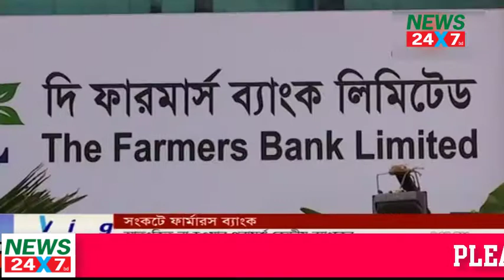3 JMB militants killed in C`nawabganj raid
3 JMB militants killed in C`nawabganj raid

Three members of banned militant outfit Jama'atul Mujahideen Bangladesh (JMB) were killed in a raid at their hideout at Char Alatuli, close to the Indian border under Chapainawabganj Sadar upazila on Tuesday morning.
A 10-hour long raid around the lone house situated in the middle of a vast Char, under Madhyachar village, ended around 1:00pm, said our local correspondent quoting law enforcement agencies.
According to RAB officials, three improvised explosive devices (IEDs), seven detonators, 12 explosive gel packs and two pistols were found in the house. A team of bomb disposal unit personnel swept the area and defused two bombs.
The elite force personnel also taken into custody three people-house owner Rashikul, 40, his wife Nazma, 38, and father-in-law Khorshed Alam, 55, -- from Sabdipur area in Godagari upazila of Rajshahi district for interrogation in this connection, said Mufti Mahmud Khan, Legal and Media Wing Director of the RAB.
"We are yet to ascertain the identity of the deceased.  But we believe they are active members of banned outfit JMB," he said.
A team of RAB from Rajshahi besieged a house in the area around 3:00am suspecting it a militant den responding to a secret tip-off and asked the inmates of the house to surrender. But the suspected militants opened fire and lobbed grenade towards the elite force personnel, prompting them to retaliate, said Lt Col Mahbubul Alam, Commanding Officer of RAB-5.
During exchanging of fire, several bombs were blown up frequently around 5:00am at the den, he said, adding the security operation was launched around 7:00am after a team of bomb disposal unit from Rajshahi reached the spot.
Three dead bodies were recovered along with improvised bombs and bomb-making materials after the raid, according to him.
After a prolonged, intermittent gunfight there were three explosions inside the house and it caught fire. The fire burned until 6:30am.
The law enforcers handed have over the bodies to Godagari Police Station.
A case is likely to be filed at Chapainawabganj Sadar Police Station in this connection.
Alam said that they planned the raid after receiving information from militants held during raids in Mirpur and Chapainawabganj.
Meanwhile, RAB Additional Director General (Operation) Col Md Anwar Latif Khan went to the scene by helicopter and said the structure had burned down in the fire by the morning, leaving only a few bamboo poles standing.
There were no other residences within a kilometre and a half of the house, he said.
Alatali Union Ward-5 member Mizbahul Haq said the homeowner is a farmer who lives in Godagari. He came to Alatali about four years ago and built the house.
"A few months ago, several men rented the house, saying they would run an NGO. People would come and go regularly. We did not know any of them."